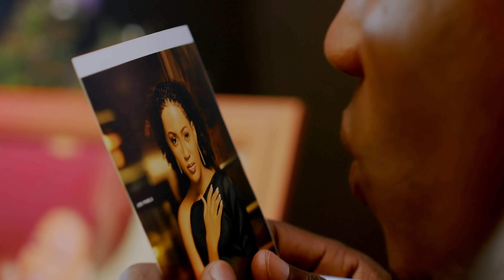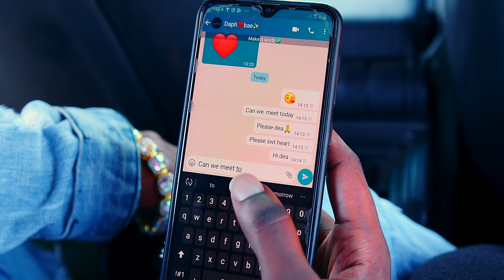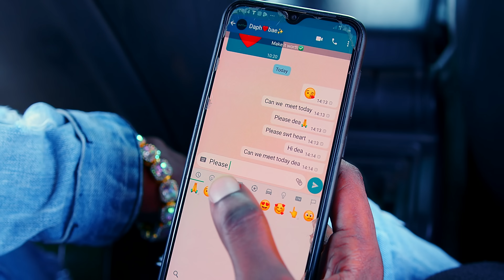VTS BOYz - WISH [Official Music Video]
Stream/Download 'WISH'

WISH LYRICS
Like a soldier in the jungle
KEKA MGMT
MAKE A WISH
Like JayZ and Beyonce
VTS BOYz

Nze nzikililiza mukwano baibe
I never let you down
Shaq on the beat

I wanna be your forever baibe
Boni and Clyde,
Fly to Dubai
Just mi and you
Tukole shopping
Whatever you say
Be ma baibe

Singa bibela byandala
We be a power couple
Mu kibuga kampala (yeeeh)
Just make a dream come true
Nze bwonjala
I will be your forever baibe

Chorus
How I wish × 2
How I wish that you wa mine !!!
Ngamba singa singa
Singa wali wange
Ngamba singa singa
Singa wali wange baibe

How I wish could fly
How I wish we could jump
From the Cliff of a mountain
How I wish you be mine
Nze nenkuwa security
Like baby your ma asset
We be jacuzzi
Relaxation
Singa ompa attention
Y’re for real wafuka my addiction
Baby kela ku makya okole decision (Yeeeh)

Hunting for you baibe
Njagala kuba awo woli
Bulamu bunyuma ndinawe

Chorus
Ngamba singa singa
Singa wali wange
Ngamba singa singa

Kimuli kyange rose flower
We gonna rock up the city
Bulamu bunyuma ndinawe
A pretty girl rock up the city
One by one makes a bundle
Mi and u girl equals to a couple
Am gonna make you ma princess
In mi city we rock up forever

Chorus
Shavin ,
Ngamba singa singa
Singa wali wange
Ngamba singa singa

VTS BOYz
HERBERT SKILLz

Sakata

Bruno make a wish

Keka Management
Your mood, our music

UGANDA’S FAST RAISING TRIO is back with the official release of their 11th song, WISH, WE BLESSED ALBUM –available now via Keka Management. WISH was written by the VTS BOYz and Keka Management team, as it was inspired by an artist in the industry who always posted on social media during the lockdown wishing someone's daughter could be his wife.

VTS BOYz consists of Trick Bwoy, Shavin Kent and Dannie Ranks.

We also have official branded merchandise to go with each one of our songs.
WhatsApp above number for more details. We ship globally.

We appreciate your support. Please follow us on: Tiktok, Twitter, Instagram, Facebook, Spotify and iTunes. Jah Bless!